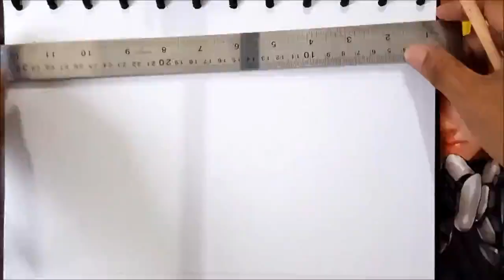Drawing Demon Kamado Nezuko From Anime Kimetsu No Yaiba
Materials:

Mechanical pencil -Pilot Rexgrip 0.5
Black Pen : Drawing pen (0.1mm)
Color Pencils : Faber-Castell 48 Classic